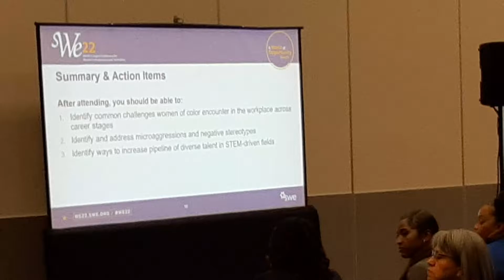ABB,s Black Women in STEM at SWE22. By Dr Ntuba Thompson Akwo